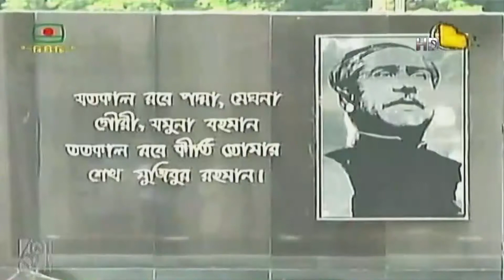গত চব্বিশ ঘন্টায় করোনায় ২২ রোগি মারা গেছেন,শনাক্ত ৮৮৬